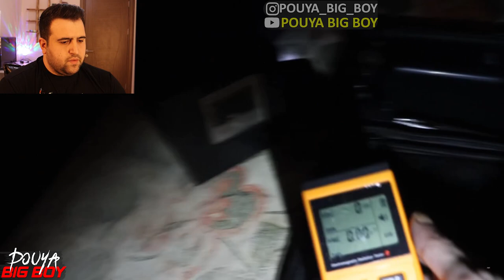ترسناک ترین لحظات جستجو اجنه ارواح، ارتباط با ارواح مردگان و صحبت با آنها|| حتما ببینید +16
ترسناک ترین جستجو در خانه متروکه ارتباط با ارواح دنیای مردگان ویدیو ترسناک جستجو ارواح و اجنه و دیده شد اجنه در خانه نفرین شده طلسم و جادو مردگان جابجای اشیا توسط جن و ارواح طلسم جن ،برای دیدن ویدیو های ترسناک کانال مارو دنبال کنید
نظرتون درباره ویدئو های ترسناک چیه ؟؟

ویدیو تجاوز پیرمرد دعا نویس به زن بیچاره, لحظه دستگیر شدن مرد جادوگر توسط پلیس ترکیه::

adventure
اینستاگرام:pouya_big_boy

ترس ترسناک وحشتناک احضار روح#ارواح#اجنه#احضار#جن#